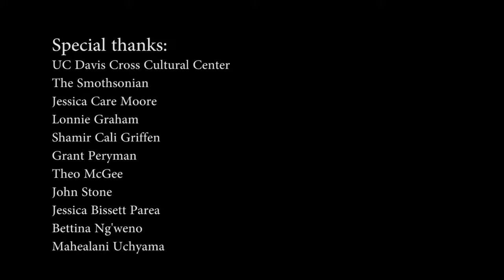AfroNative Narratives: Tribal Rolls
In this segment in the series people discuss their thoughts and experiences on "tribal rolls".